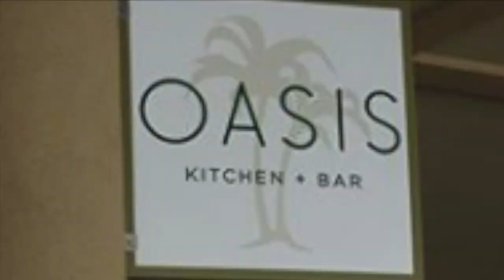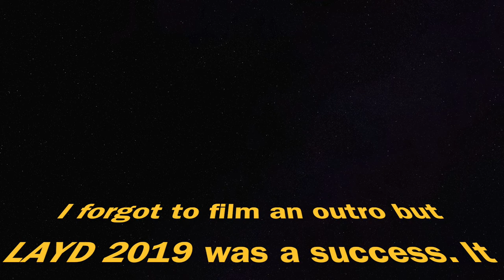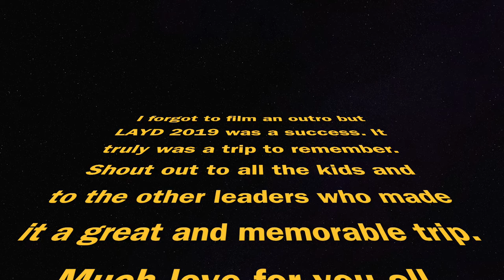THE BEST TRIP EVER! VLOG #21